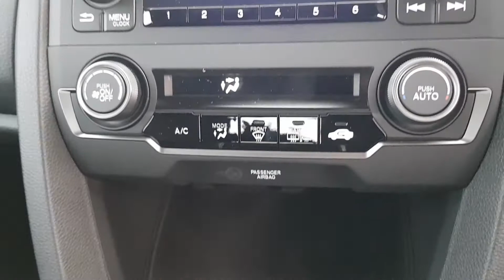Honda Civic SE 1.6 i-DTEC Manual - Approved Used